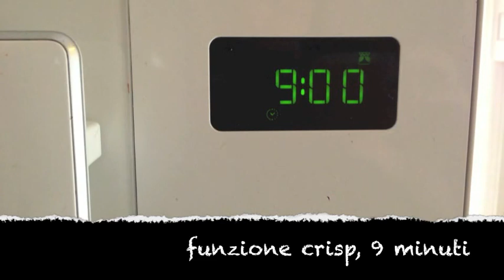Ricetta ZUCCHINE farcite (al microonde)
Una ricetta appetitosa e davvero semplice per cucinare le zucchine nel forno a microonde!

Se ti è piaciuto il video metti un like! GRAZIE!

Se non riesci a trovare il microonde con la funzione Forced Air e Crisp, come quello nel video, puoi ordinarlo comodamente su Amazon a questo link

 @Ricette al Volo ​